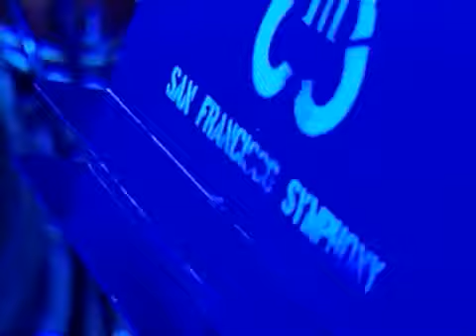Metallica No Leaf Clover Official Music Video